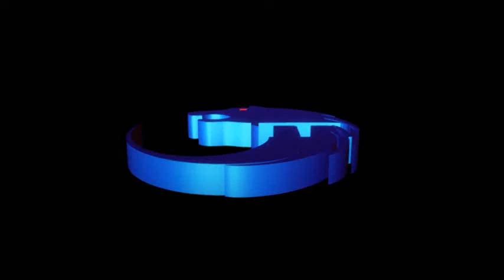Mad Build #1 Guerrier Axe (Plus t'en met...)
Morpher Co-Leader PvP de la GaM vous présentes la première vidéo d'un série de build originaux. Aujourd'hui on s'attaque au très stéréotypé guerrier. Rentre ton espadon dans ton f...